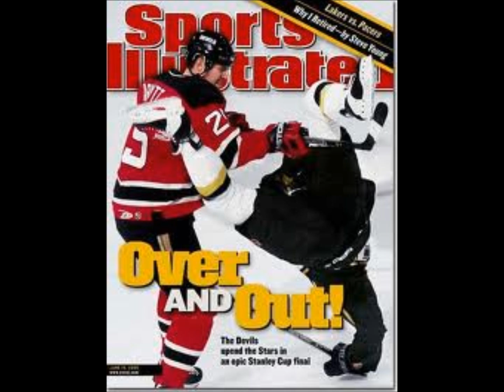New Jersey Devils - Airplanes